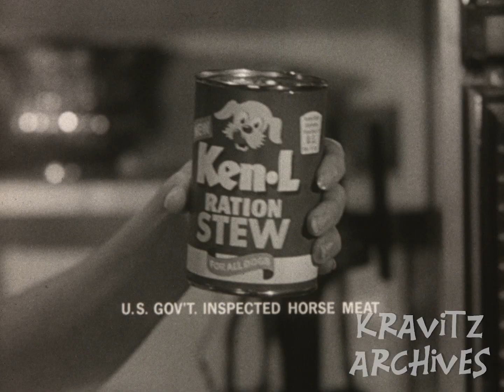Bewitched Ken-L Ration Dog Food Commercial (1964-65) with Elizabeth Montgomery & Agnes Moorehead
Samantha's warmin' up some mmm mmm good dog stew and Endora is so hungry for horse meat that she turns herself into a dog. This wildly out of character commercial for Ken-L Ration dog food aired during season one of Bewitched, in this case during the episode, "That Was My Wife" (April 29, 1965).